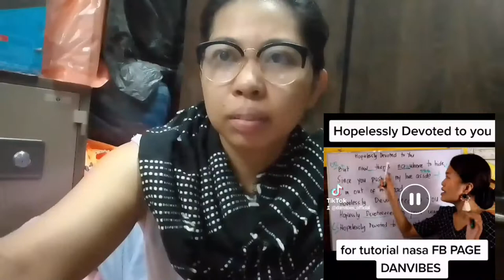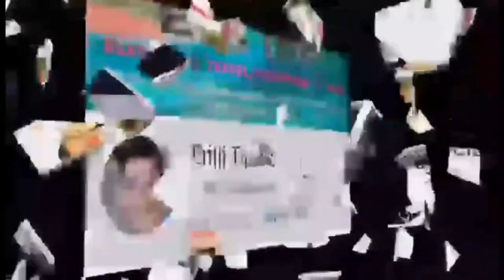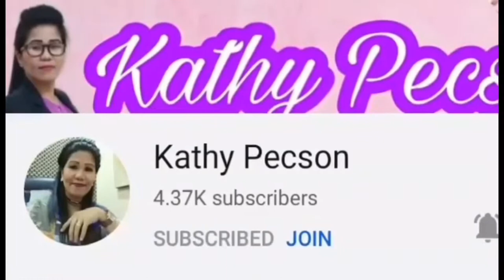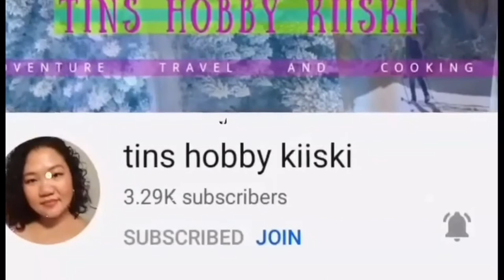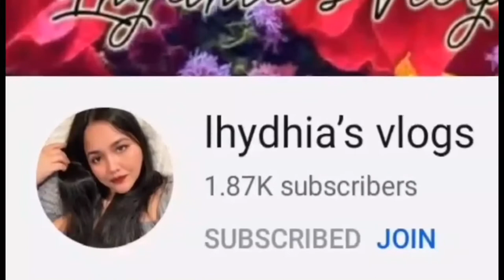HOPELESSLY DEVOTED TO YOU||VOICELESSON@DANICACHIKADORA